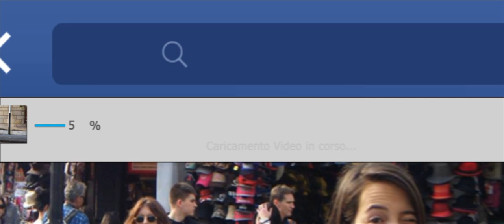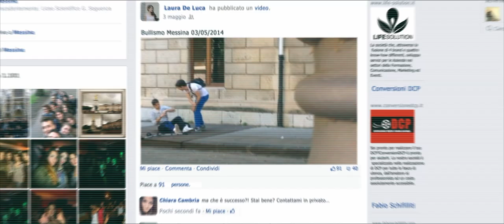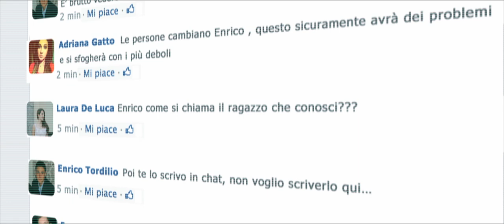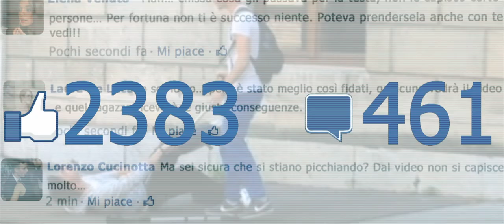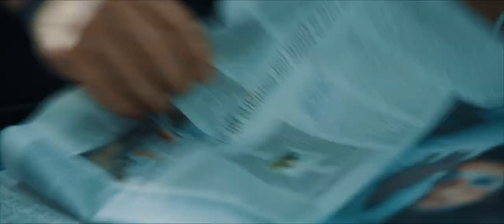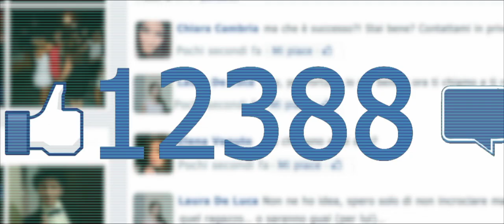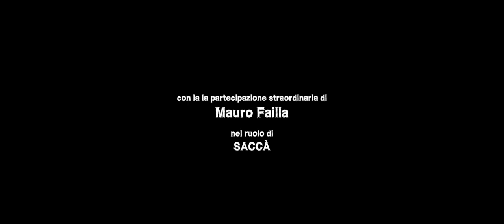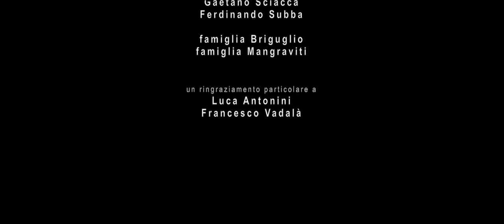Bad | Cortometraggio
BAD  è uno short Film prodotto dall'Università degli Studi di Messina, tramite l'Ersu e il Centro Interdipartimentale di Studi sulle Arti Performative, e dal Liceo Scientifico Seguenza , con  supervisione alla regia del regista Fabio Schifilliti e dell'agenzia di comunicazione e marketing LIFE SOLUTION.

SINOSSI:
Due studenti del liceo, Manuel e Mirko, amici da sempre, sono coinvolti in un processo mediatico per bullismo a causa di un video, girato di nascosto e pubblicato su internet. I due lotteranno  per dimostrare la verità mettendo alla prova se stessi e la loro amicizia.

SUPERVISIONE ALLA REGIA:
Fabio Schifilliti

MUSICHE ORIGINALI:
Luca Antonini

PROTAGONISTI:
Daniele Bucca (Manuel )
Simone Bottari ( Mirko )

CON LA PARTECIPAZIONE STRAORDINARIA DI:
Antonio Alveario ( Prof. Morabito )
Patrizia Causarano ( Madre di Mirko )
Gisella Cicciò ( Conduttrice televisiva )
Gianni Di Giacomo ( Preside )
Mauro Failla ( Saccà )
Antonio Lo Presti ( Padre di Manuel )
Maria Pia Rizzo ( Madre di Manuel )
ALTRI RUOLI:
Roberta Costanzo ( Laura )
Arianna D’Arrigo ( Alessia )
Giulia De Luca ( Valentina )
Joy Ciraolo ( Chiara )
Danilo Comune ( Fabio )
Benedetta Ziino ( Conduttrice radiofonica )
Stefania Arinisi
Assunta Penna
Francesco Parisi
Alessia Cervini
Dario Tomasello
Emanuele Broccio

REFERENTI DEL PROGETTO:
Prof.ssa Silvana Prete per il Liceo Scientifico Seguenza e Prof. Dario Tomasello per l’Università di Messina con l’ausilio di Alessia Cervini, Francesco Dieni e Rosario La Fauci
PRODUZIONE:
Università degli Studi di Messina - Liceo Scientifico Seguenza - Life Solution S.r.l.

HANNO CONTRIBUITO:
RTP
Radio Street Messina
Gazzetta del Sud
Karamella

Cinema Apollo
Clan degli Attori
Marcello Bottari
Lelio Bonanno
Elio Briguglio
Andrea Cefali
Daniele Chitè
Gisella Cicciò
Danilo Currò
Giovanni Maria Currò
Giuseppe D’Andrea
Lino D’Amico
Kelvin Darimdur
Maria Teresa Di Maggio
Antonio Grasso
Fabrizio La Scala
Emanuela Miloro
Lino Morgante
Loredana Polizzi
Elisabetta Reale
Luca Salvatori
Gabriele Schifilliti
Gaetano Sciacca
Ferdinando Subba

Famiglia Briguglio
Famiglia Mangraviti

UN RINGRAZIAMENTO PARTICOLARE A:
Luca Antonini
Francesco Vadalà